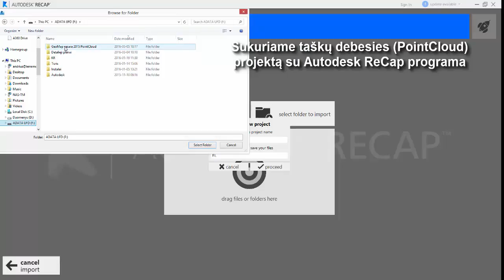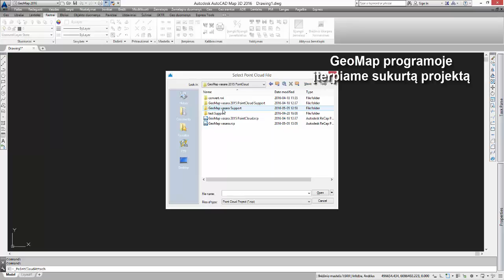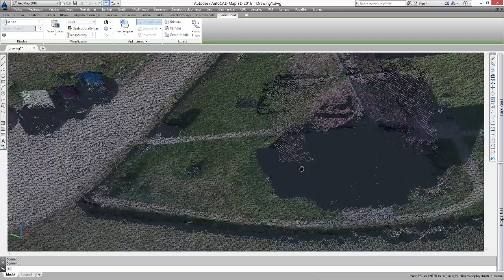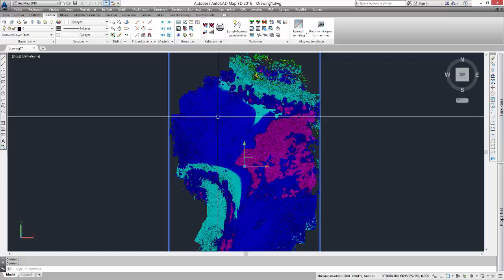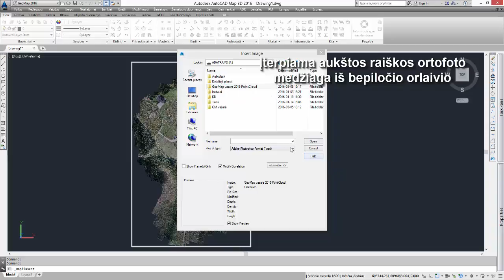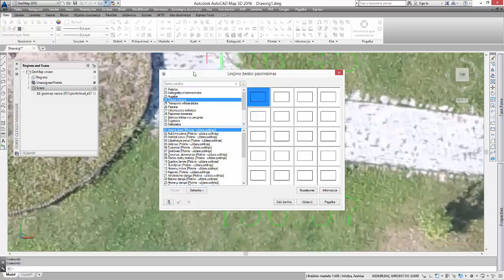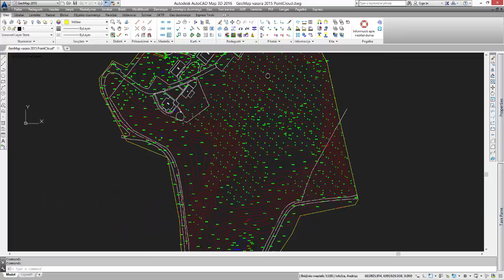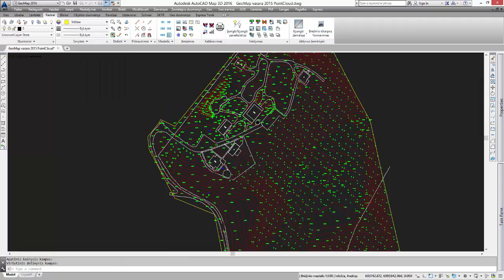Topo nuotraukos braižymas GeoMap'e naudojantis bepiločio surinktais duomenimis